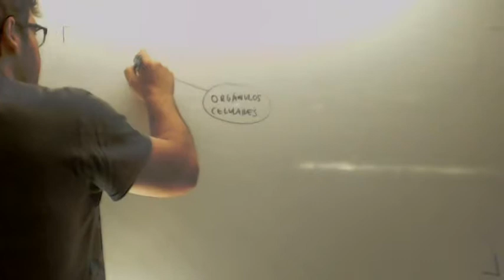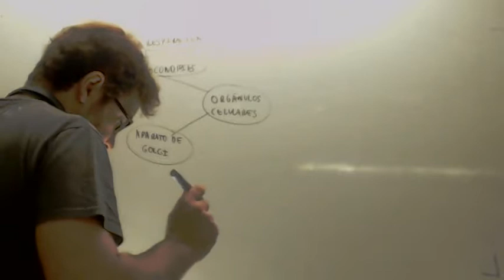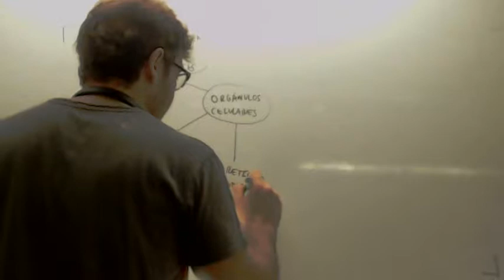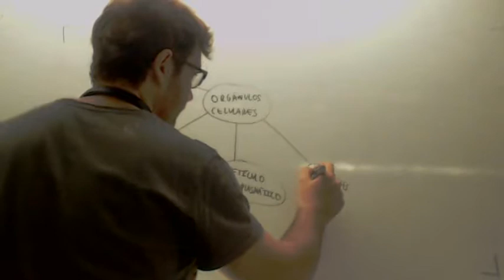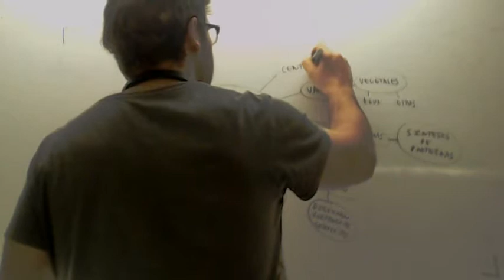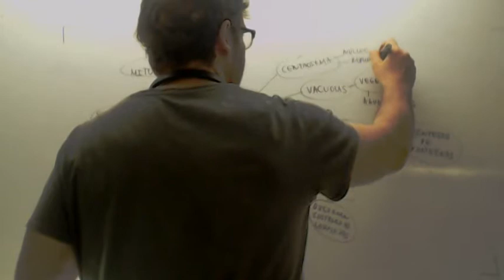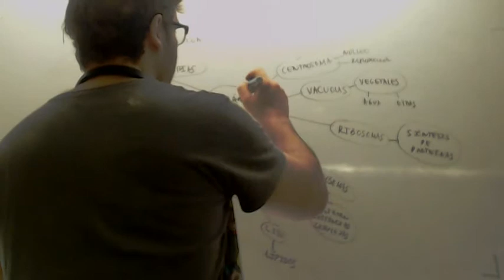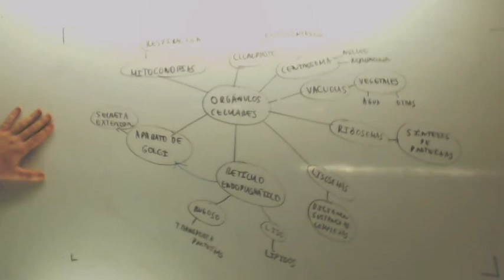Organulos celulares Ciencias de la Naturaleza 2º ESO Academia Usero Estepona